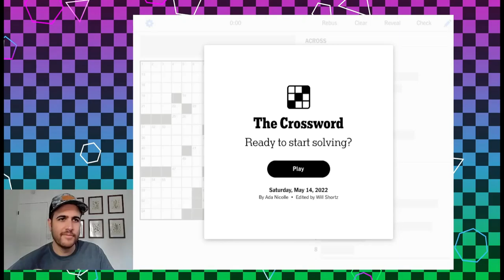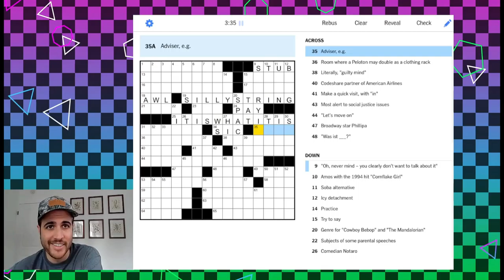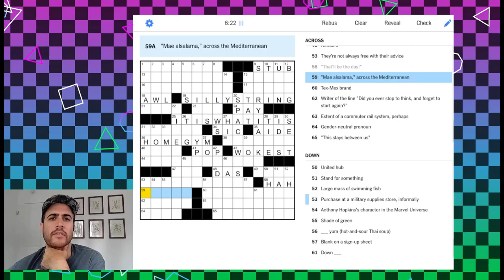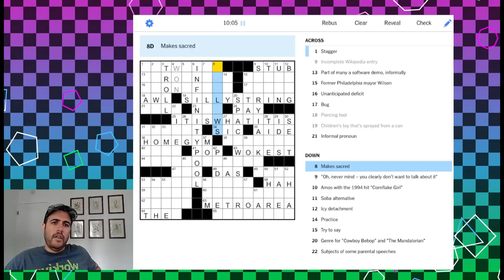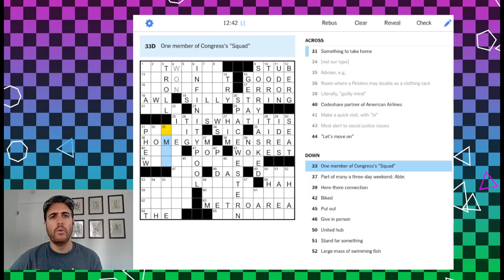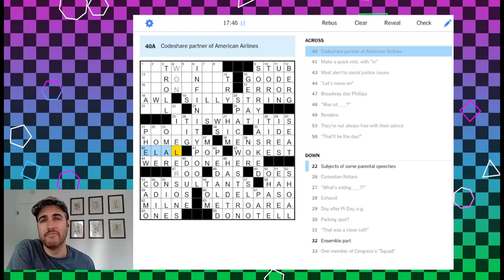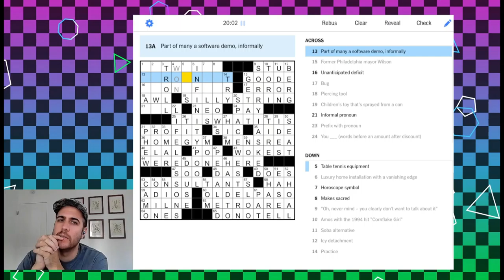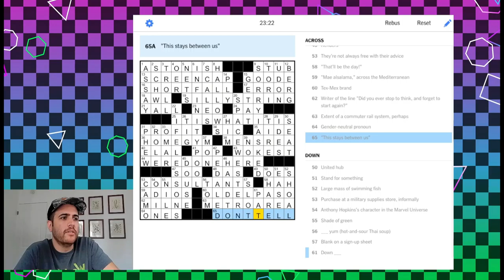Solving the NYT Crossword - Sat May 14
Nothing too astonishing in this one, but still a fun solve.